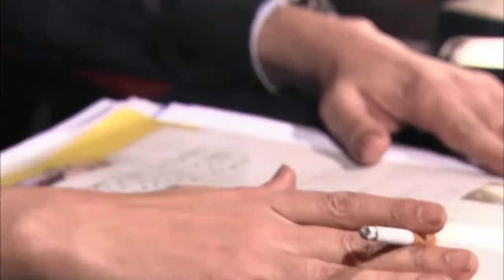رد فعل امك لما تعرف انك اتجوزت وخلفت من وراها 😮🔴شوف عملت ايه فيه هتموت من الضحك🤣🤣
حصريا ولاول مرة مسلسل الهروب -بطولة كريم عبد العزيز

الأحداث حول مهندسٍ شابٍ يُدعى محمود (كريم عبدالعزيز) ؛بالرغم من أنه تخرج بتفوقٍ في كلية الهندسة لكن الفساد يحول بينه وبين تعيينه معيدًا في الكلية ،بسبب حالته المادية يفقد حبيبته شيرين (إيمان العاصي)
ﺇﺧﺮاﺝ: محمد علي (مخرج)  كريم سليمان (مساعد مخرج أول)
طاقم العمل: كريم عبدالعزيز  دلال عبدالعزيز  إيمان العاصي  أحمد وفيق  عبدالعزيز مخيون  كارولين خليل